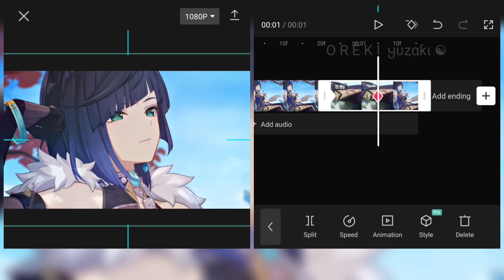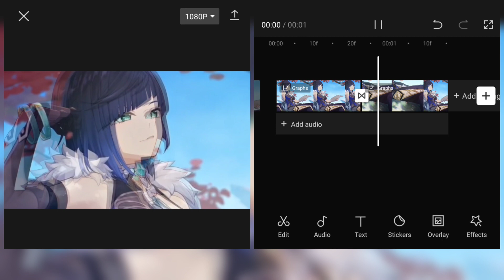Smooth Face Zoom Like Ae ❄ In 1 Minute | CapCut AMV Tutorial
Time Stamps 💕
0:00 Intro
0:06 Want This
0:11 Smooth Face Zoom

Anime/Game : Genshin Impact
Sofware : CapCut 8.2.0
Device : Redmi Note 8 Pro